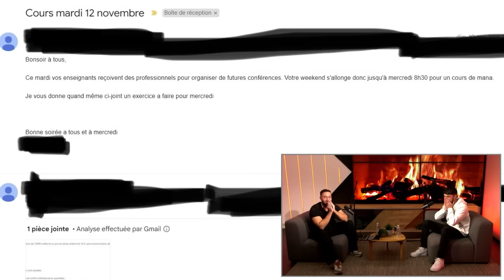Il s'est fait sauver de la noyade par Brad Pitt ! WTF (Radio Deter IRL)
C'est le grand retour la miff ! À partir de maintenant on va charbonner à fond donc pour commencer comme il se doit voici une vidéo de mon dernier live : une Radio Deter avec des abonnés mais en IRL ! J'espère que vous passerez un bon moment en visionnant cette vidéo. Et sachez que c'était un plaisir de vous recevoir et de parler avec vous dans la vraie vie.